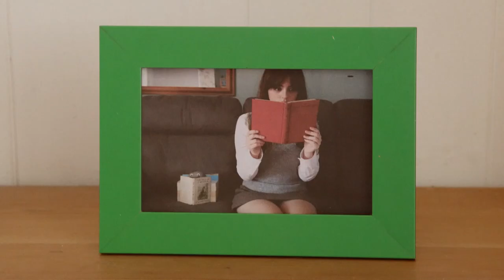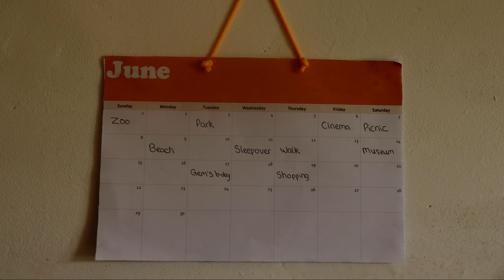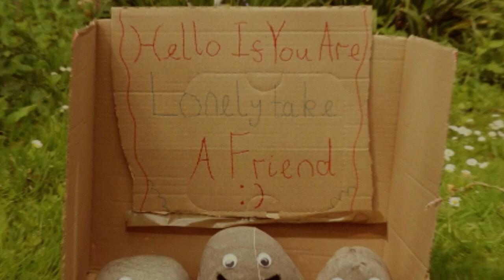Cornerstone (made by Morgan Lindberg Stevens) a student short film inspired by Wes Anderson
This is my short film inspired by Wes Anderson's filmography about a story of a lonely and peculiar girl Lillian with her friend, a pet rock.

Thank you to Arts University Plymouth and its staff for making it possible to make this film.

Thanks to my family for helping me film and create this fantastic idea.

Thanks to both of my actors, Milly Ives and Emily Chapman, for an amazing performance.

Thanks to the people of Sherford for all being considerate when filming.

And finally, thanks to Wes Anderson for inspiring me so much in making this film!!